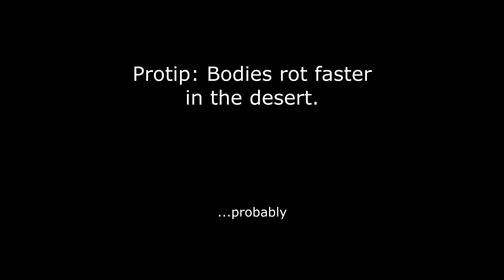CHUPACABRA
BEWARE THE BEAST